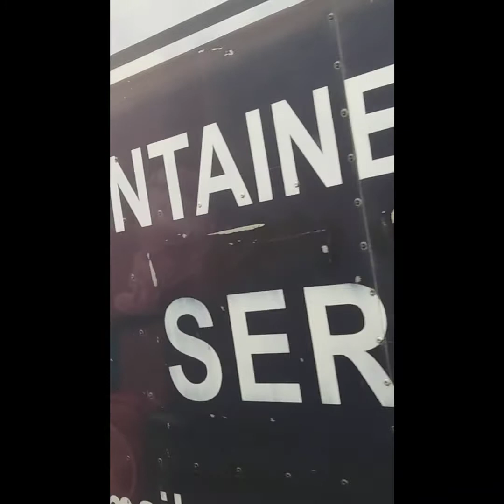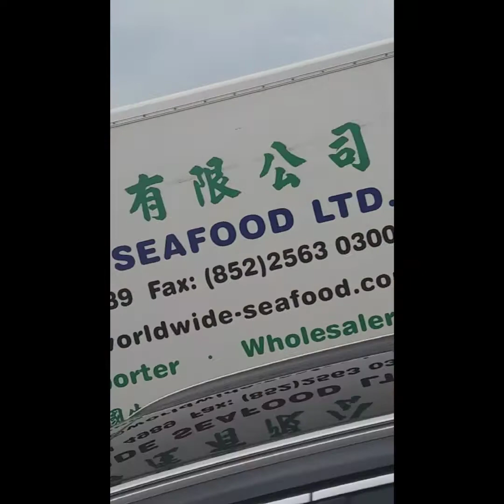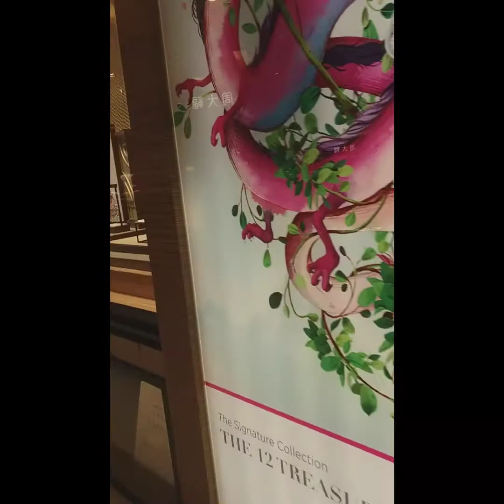going to school with my alaga ride by bus going to shatin